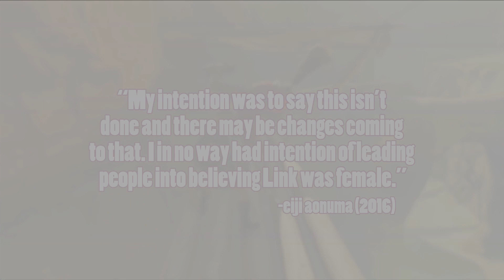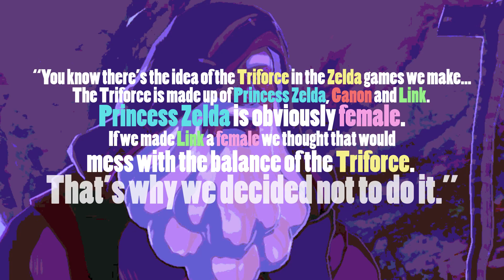The Female Link Debacle in Breath of the Wild - preview of our next Zelda video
Remember the Breath of the Wild announcement trailer where people thought Link was a woman? Wouldn't that have been fun. Then Eiji Aonuma did a weird. In this preview of our upcoming video on Breath of the Wild we tackle the female Link rumors as recounted in Sarah Stang's paper (Re-) Balancing the Triforce

This video cites numerous papers, articles and videos, but Stang's is the most prominent, so give it a read!

What is Link going to do? Oof.

This is from the "Urbosa" video! It's actually about the whole game's gender representation, though. Whoops. We all have full time jobs now though, so production is slow. The video is stupidly long. Like, it could have been three separate videos. Kevin is a fool.